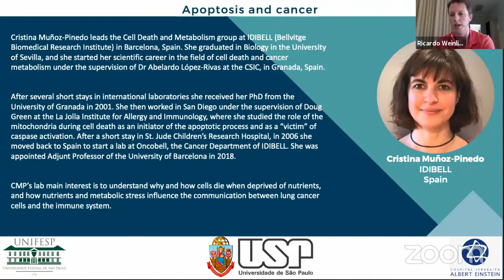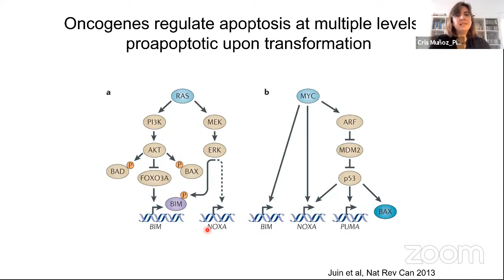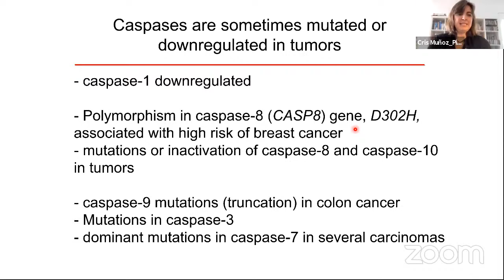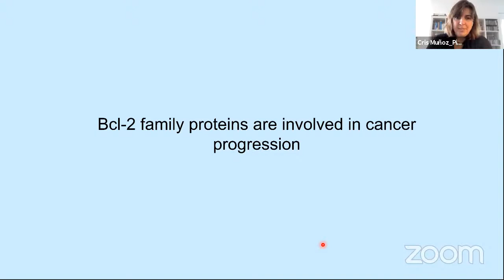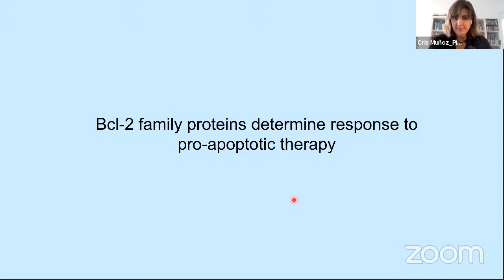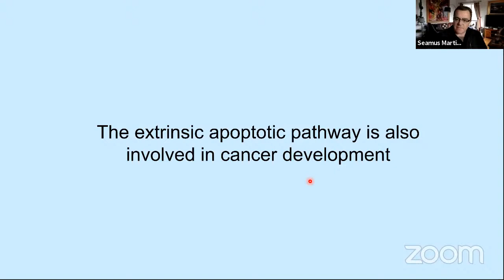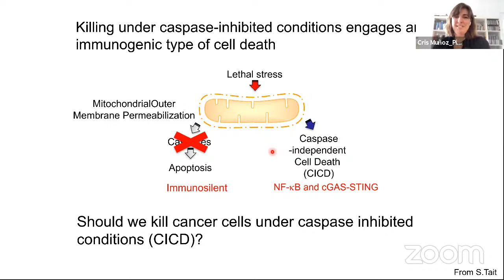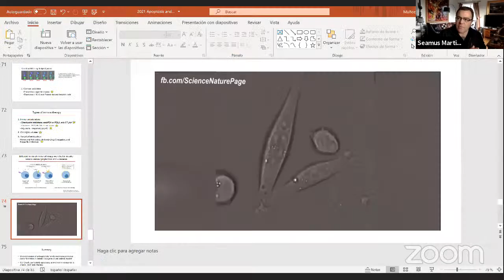Lecture 2 - Cristina Munoz-Pinedo